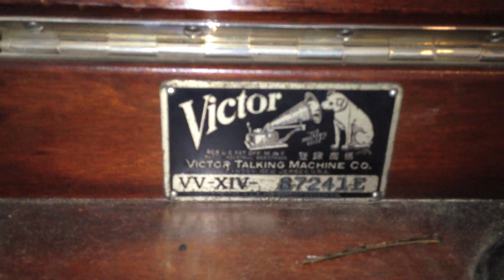Victor Victrola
This is a Victor Victrola of my aunt's that I have in my living room. It still works well but could use some new needles.